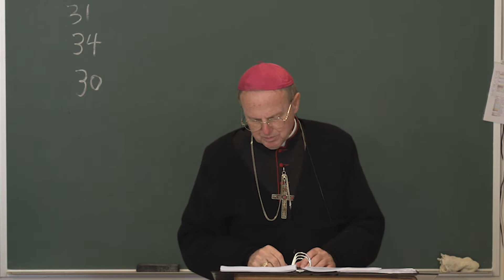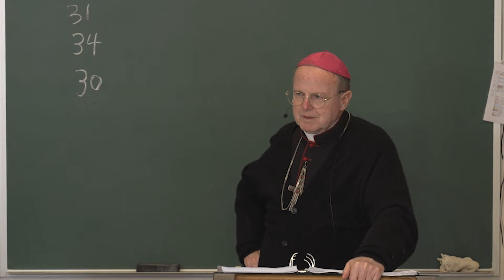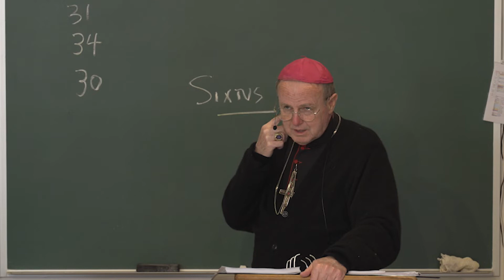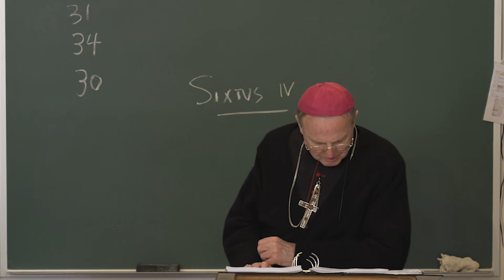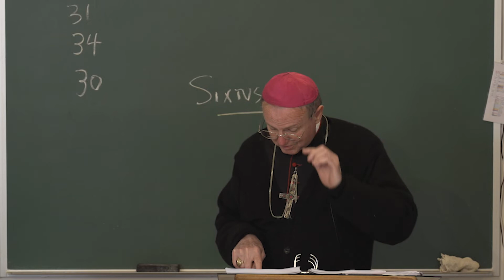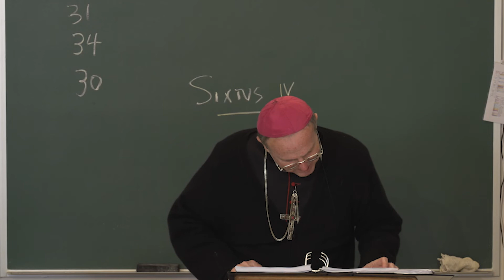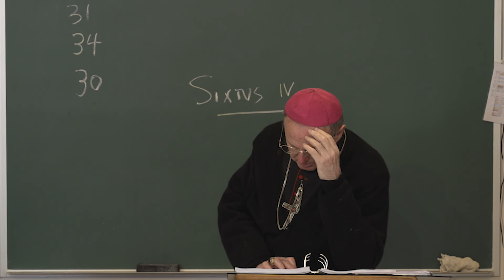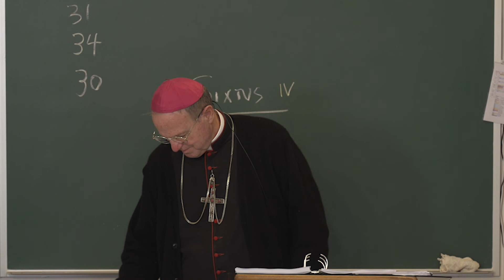De Ecclesia - Lecture 28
The marks of the Church. Holiness. Answer to objections. Continued.